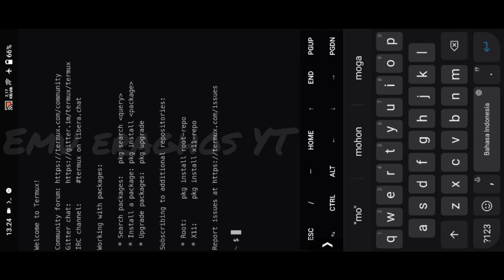Mobox Wow64 | PES 2014 | Snapdragon 680